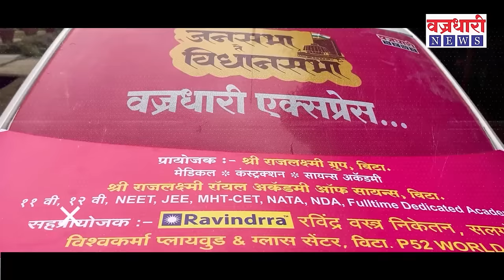लेंगरे गावात कोणाचे पारडे जड; सुहास बाबर की वैभव पाटील, पहा लेंगरे गावतील जोरदार प्रतिक्रिया